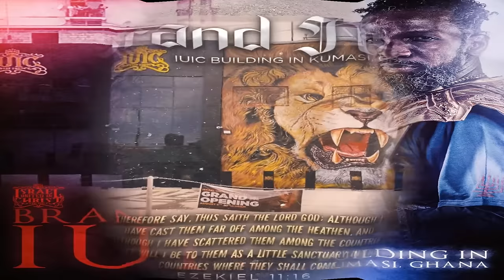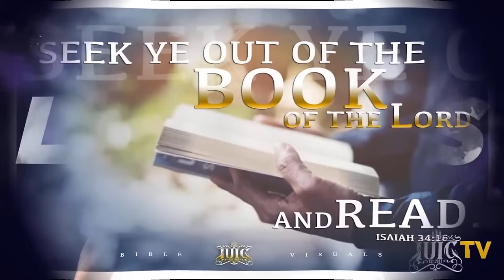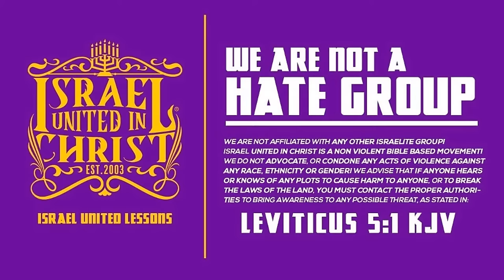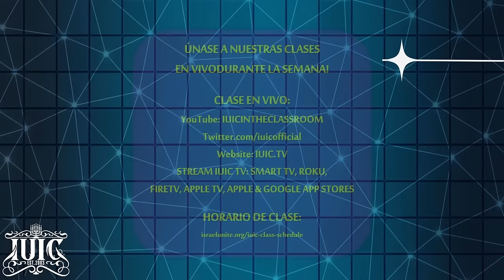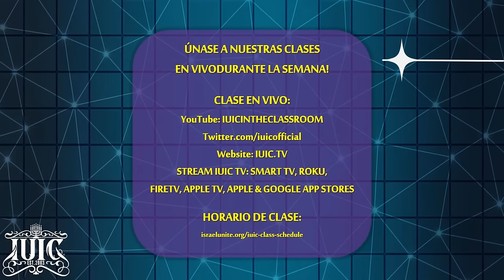The Abimelech Code